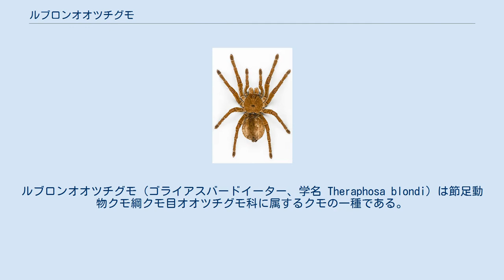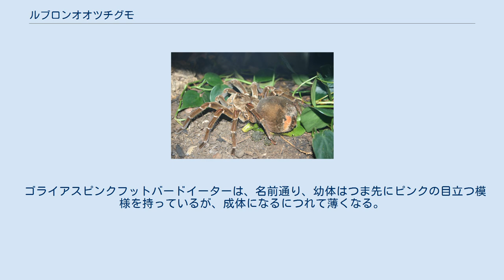ルブロンオオツチグモ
ルブロンオオツチグモ（ゴライアスバードイーター、学名 Theraphosa blondi）は節足動物クモ綱クモ目オオツチグモ科に属するクモの一種である。
 南米の熱帯雨林帯に生息する。
 世界最大のクモとして知られ、体長は10cm近くになり、脚を拡げると幅20cmを越える。
最大級個体となると、広げた大人の両手の平よりも大きい。
体色は褐色がかった赤色。
体中に身を守るための刺激毛を生やし、危険を察すると腹部の刺激毛を蹴り飛ばす。
 天敵に世界最大のハチであるオオベッコウバチ（別名タランチュラホーク）がいる。
 世界最大のクモであり、性質は攻撃的。
人間に対する毒性は強くないが、身体が大きく鋏角も大きいため、噛まれると小型犬に噛まれる程度の怪我をする。
刺激毛が目や粘膜に付着したときや噛まれたときの痛みも相当に激しい。
飼育下ではマウスやコオロギを食べるが、野生では各種昆虫やトカゲやカエルなども捕食しているとされる。
熱帯雨林原産なので、温度と湿度を十分に保つ必要がある。
 本種の他にも世界最大の蜘蛛の候補がおり、近似種のゴライアスピンクフットバードイーターと、アフリカ産のサントメジャイアントオリーブバブーンがいるが、一般的には本種が最もよく知られている。
 ゴライアスピンクフットバードイーターは、名前通り、幼体はつま先にピンクの目立つ模様を持っているが、成体になるにつれて薄くなる。
本種よりも大型化すると言われている。